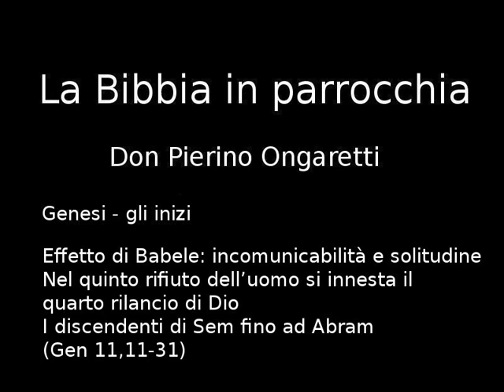Genesi 1-11 (I3) - Effetto di Babele: incomunicabilità e solitudine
Effetto di Babele: incomunicabilità e solitudine
Nel quinto rifiuto dell'uomo si innesta il quarto rilancio di Dio
I discendenti di Sem fino ad Abram (Gen 11,11-31)